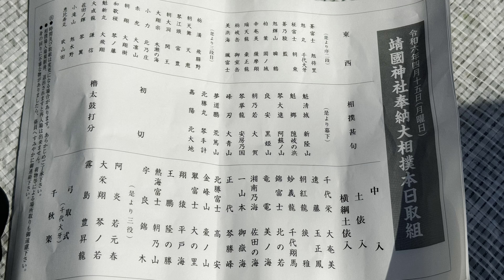靖国神社奉納大相撲 2024 中入後の全取組 是より三役 土俵入り 立行司 38代木村庄之助 弓取式 千代大牙 春巡業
● 千代栄 突き出し 出羽ノ龍 ○
○ 遠藤 吊り出し 玉正鳳 ●
● 朝紅龍 うっちゃり 狼雅 ○
○ 妙義龍 吊り出し 千代翔馬 ●
● 大奄美 寄り切り 北の若 ○
○ 竜電 寄り切り 美ノ海 ●
● 湘南乃海 寄り切り 佐田の海 ○
○ 正代 突き出し 御嶽海 ●
● 一山本 突き落とし 琴勝峰 ○
● 北勝富士 寄り切り 髙安 ○
○ 阿武咲 上手出し投げ 錦富士 ●
● 金峰山 寄り切り 豪ノ山 ○
● 翠富士 寄り切り 大の里 ○
○ 翔猿 送り出し 平戸海 ●
○ 王鵬 寄り切り 隆の藤 ●
○ 熱海富士 寄り切り 朝乃山 ●
○ 宇良 送り出し 錦木 ●
○ 阿炎 押し出し 若元春 ●
● 大栄翔 吊り出し 琴ノ若 ○
○ 霧島 押し出し 豊昇龍 ●
夏日の東京！暑い中、お疲れ様でした！！